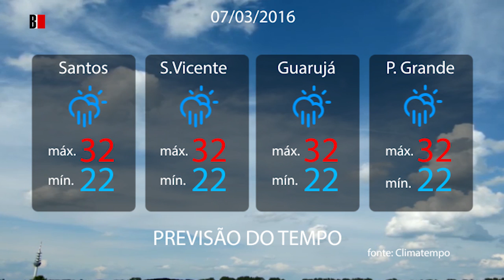Previsão do tempo 07/03/2016